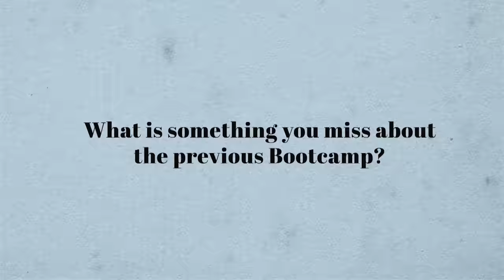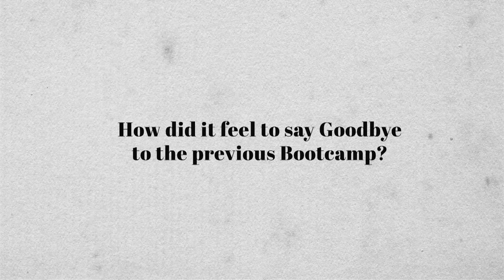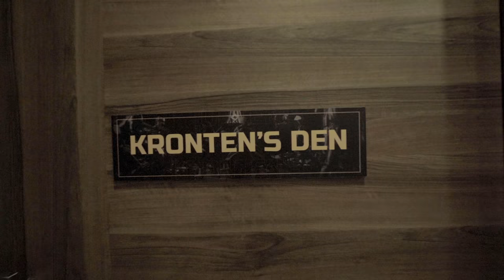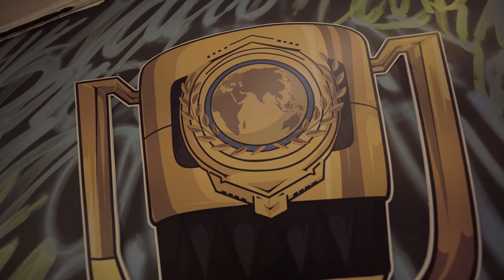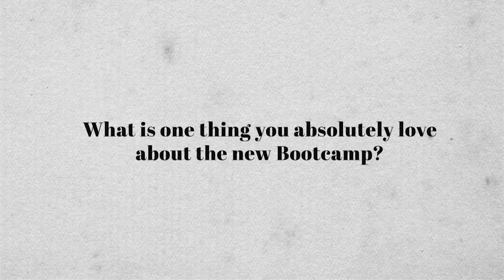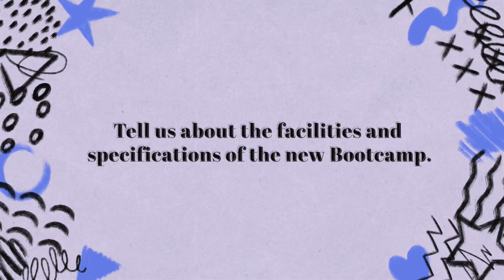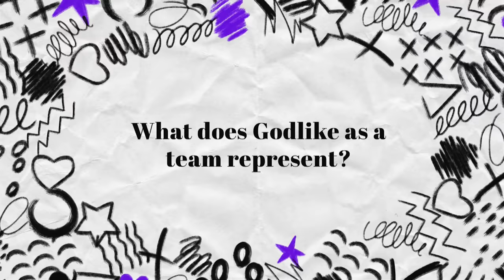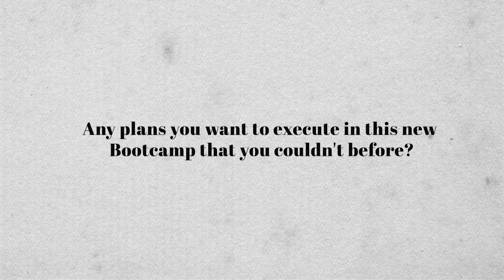GODLIKE BOOTCAMP - A FILM FOR ALL OF US | GODLIKE GAMING HOUSE UNVEILED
The GodLike Bootcamp project is an emotion, the accumilation of blood, sweat and tears for a year. The wait is finally over! Join us on this journey through the LARGEST, the FINEST, the most PRESTEGIOUS Gaming Facility in India till date!

Credits
Writer/Director - Manmeet Singh Chaddha
Producers - Shibani Shirwadkar & Dhruv kalra
Director Of Photography - Rahul Gadge
Asst. Director - Shubham Aggarwal
AC - Kaushal & Joel
Sound - Kuvar Gor
Line Producer - Amal
2nd Ad - Rakshit
Make up & Hair - Nitai Giri & Jeetu dada
Editor - Prashant Lakhani
Voice and Narration - Manmeet Singh Chaddha
Graphics Lead - Arpan Chakraborty
Project Assistance - Arun Ezhikode
Camera - Siddhivinayak equipments
Production boys - Rajesh & Chottu Yadav
Photographer - Amritraj (Photomist)
Agency - CriticalX
Production House - Trigger Productions